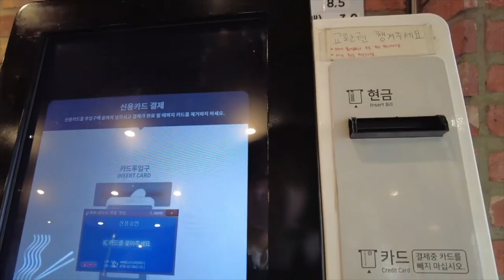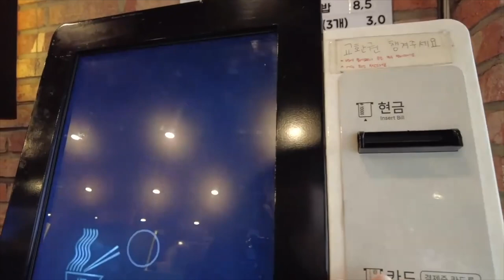Korean food tour [4K] 🍲 Today's Lunch Udon at Jamsil, seoul | Food tour vlog 06/02/2023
Today's travel vlog video | Korean food tour [4K] ❤️‍🔥 Today's Lunch Udon at Jamsil, seoul | Food tour vlog 06/02/2023